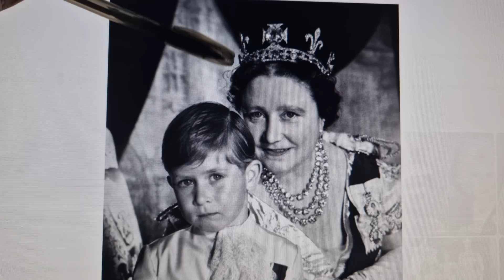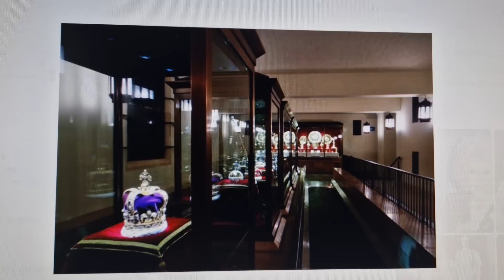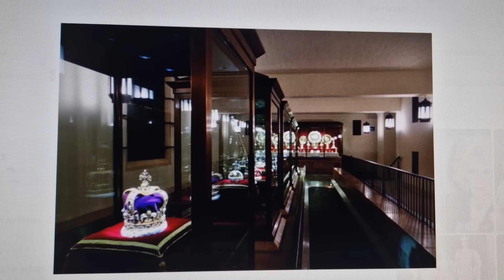A Rainha Camilla vai abdicar a Coroa?! Que história é essa?!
Pois é... vamos conversar sobre um pouquinho e entender que tudo está relacionado ao diamante que está na coroa que, teoricamente, a Rainha usaria na coroação do Rei Charles III

Este diamante é um convite perfeito para muitos gatilhos do tempo do imperialismo caso seja utilizado na coroação do Rei Charles III, já marcada para o dia 6 de maio de 2023.

Espero que gostem de mais esta curiosidade da Familia real.